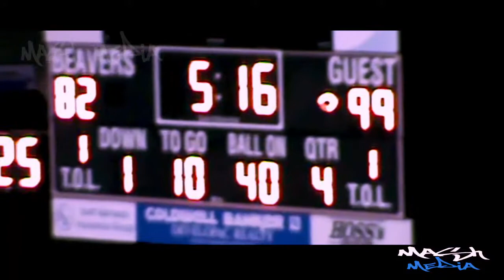Craziest High School Football Game Ever Played II Meadville vs. Dubois 2015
Meadville High School vs. Dubois High School
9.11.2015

Meadville 107, Dubois 90

September
Highest combined point total since 1928
Meadville - National record for most yardage in a game (1004)
Dubois - National record for most points (90) and yards (904) by a losing team

Journey Brown-722 Yards rushing
Matt Miller - 787 yards passing